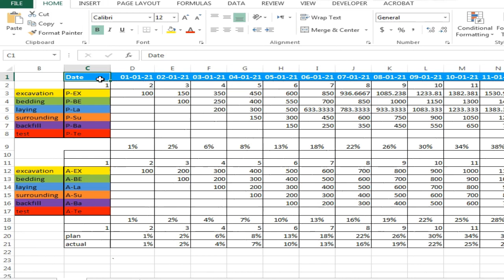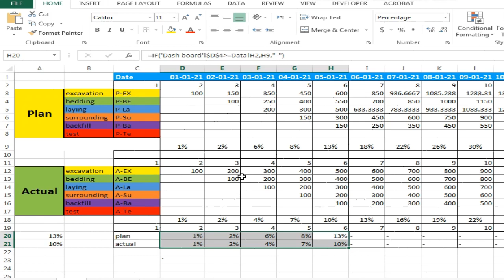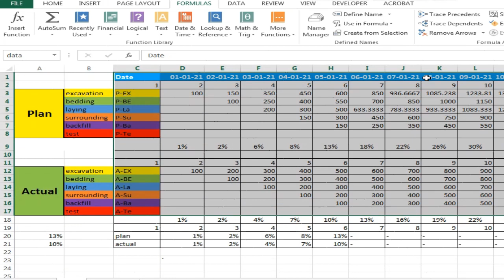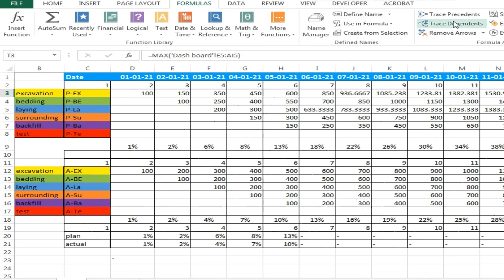Excel Gantt Chart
Enhance your knowledge on creating an effective project pipeline dynamic template designed for trackers, a project managers, project sponsors, steering committees, and team members. Plus, get free excel template on creating Excel gantt chart in order to follow projects.

How to Effectively Manage a Project Pipeline
A well-managed project pipeline provides useful insights into the timelines, progress, and statuses of multiple projects.

It can also reveal the potential roadblocks and the risks that may hinder the progress of the initiative. Here are some of the best practices you can use for effective project pipeline management.

Use an Effective Project Management Tool
By using a proper project management tool, a lot of the processes from ideation to launch in project planning can be streamlined. With capabilities for task management, project visualization, collaboration, and reporting, project management tools decrease confusing workflows and let you optimize the entire project management process from start to end.

Streamlining Project Pipeline Management with smart and dynamic dashboards ,
Dashboards is a visual tool  for knowledge management, project execution, and seamless visual collaboration.

Included on this page, you’ll find essential project pipeline templates for managing effective projects.
Free Excel Template.